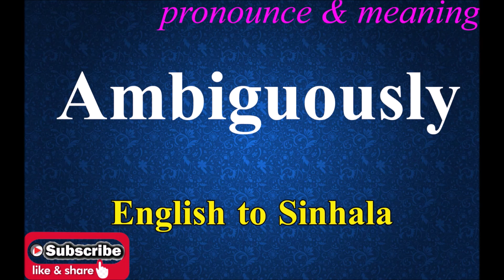Ambiguously - Sinhala Meaning with Pronounce සිංහල තේරුම උච්ඡාරණය සමඟ | Dilfinity Dictionary